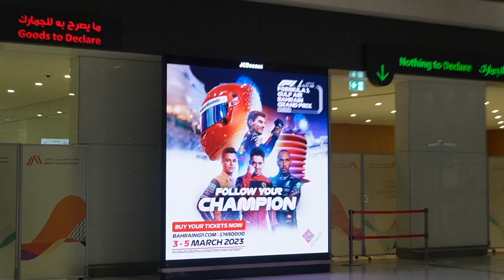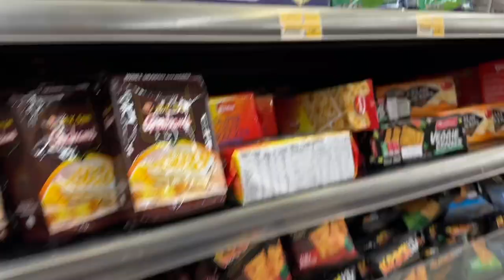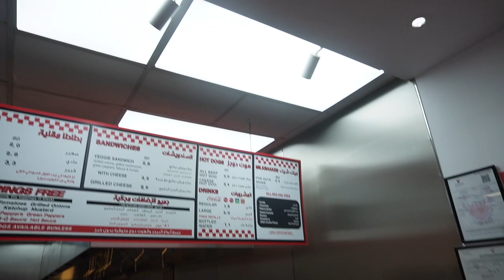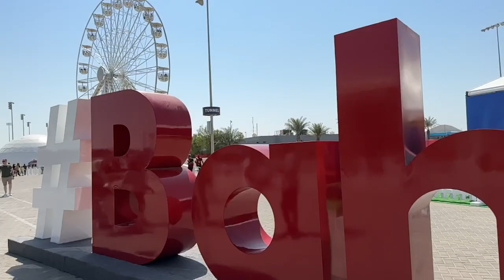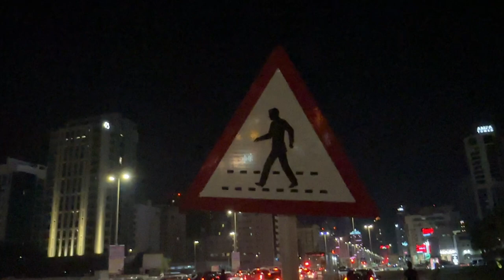What It's Like To Watch A Formula 1 Race